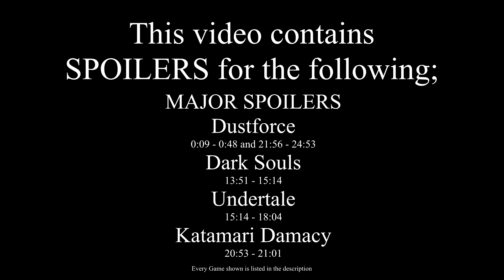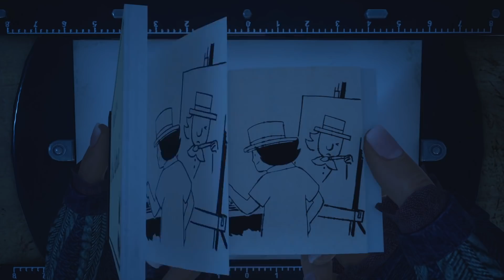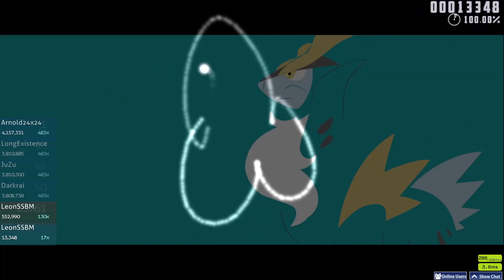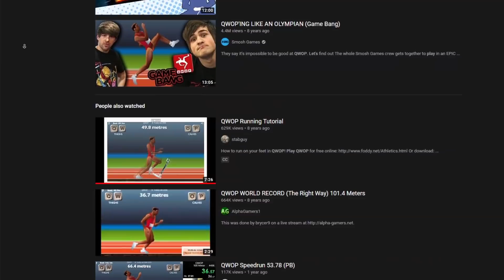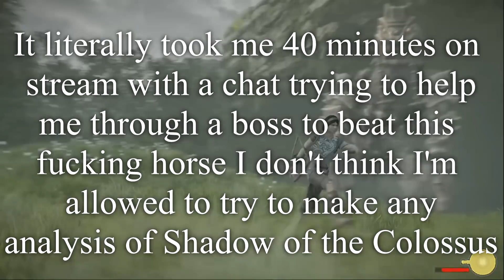Difficulty, and Yotta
Oi I love it when it gets hard innit mate.

If this video peaked your interest in Dustforce I highly recommend giving it a go, Even with the "spoilers" here the majority of the fun comes from the act of actually playing the game so here's a

Games shown in order of appearance:
Dustforce
The Binding of Isaac: Rebirth
The Elder Scrolls: Oblivion
Pokemon Heart Gold
Cuphead
Stardew Valley
A Short Hike
The beginners Guide
What Remains of Edith Finch
Dark Messiah of Might & Magic
Magika
Bleed
Apex Legends
Tekken 7
Ultra Street Fighter 4
Megaman (4? I think? I can't remember)
Lovely Planet
Counter Strike Global Offensive
Doom (2016)
King of fighters 2002
Granblue Fantasy Verses
Rayman Origins
Halo Reach
Shovel Knight
Spelunky
Halo 3
Portal
XCOM: Enemy Unknown
The Legend of Grimrock 2
Baba is You
Infinifactory
Katamari Damacy (reroll)
Monster Hunter World
Terraria
Cookie Clicker
Street Fighter 3rd Strike
Minecraft
Ultimate Marvel VS Capcom 3
Animal Crossing Wild World
Friday Night Funkin
Osu!
Gwent
League of Legends
Pummel Party
I wanna be the Guy
Getting Over it with Bennet Foddy
Stephens Sausage Roll
QWOP
Jump King
Dark Souls
Undertale
Metal Gear Rising Revengance
Cozy Grove
Mario Kart Double Dash
Journey